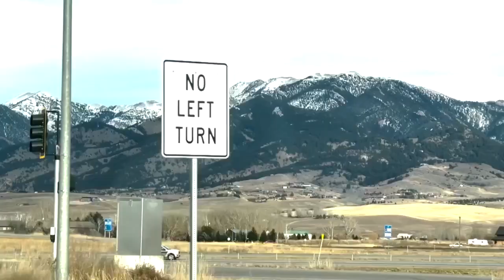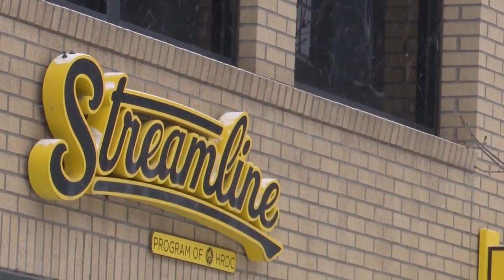City of Bozeman adds Belgrade in forming metropolitan planning organization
As the City of Bozeman hit a population milestone of 50,000 in the 2020 census, officials are now tasked with creating a regional planning organization focused on transportation.